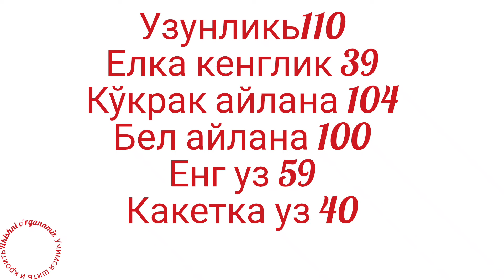Judayam ko'p so‘ralgan fasonni bichib tikamiz